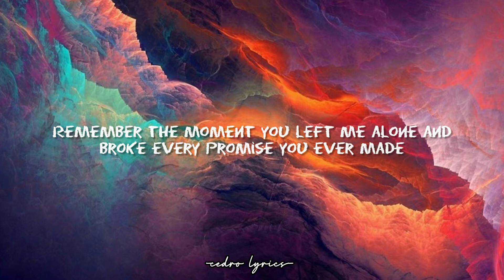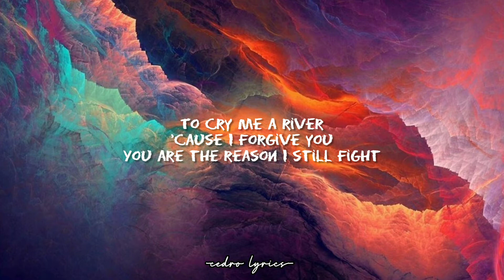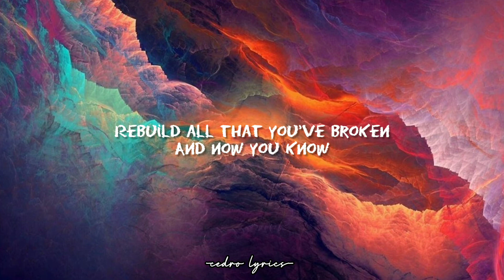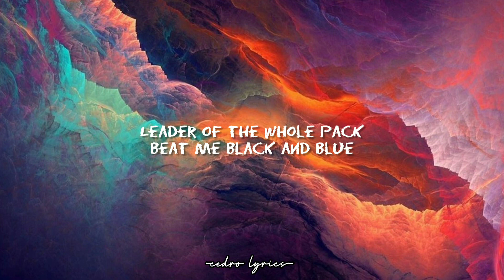Throne // Bring Me The Horizon ; (Lyrics) 🎵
-Lyrics-

Remember the moment you left me alone and
Broke every promise you ever made
I was an ocean, lost in the open
Nothing could take the pain away
So you can throw me to the wolves
Tomorrow I will come back
Leader of the whole pack
Beat me black and blue
Every wound will shape me
Every scar will build my throne
The sticks and the stones that
You used to throw have
Built me an empire
So don't even try
To cry me a river
'Cause I forgive you
You are the reason I still fight
I'll leave you choking
On every word you left unspoken
Rebuild all that you've broken
And now you know